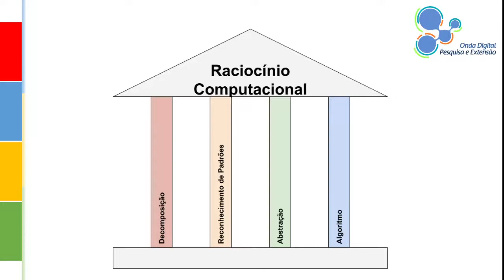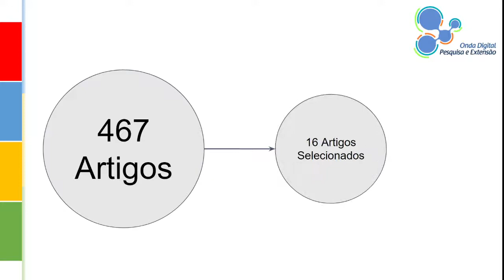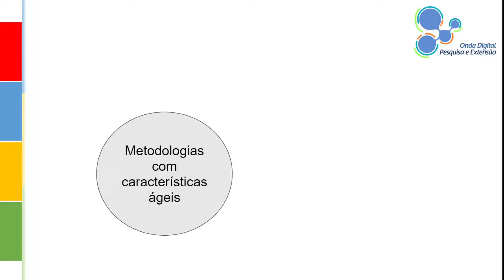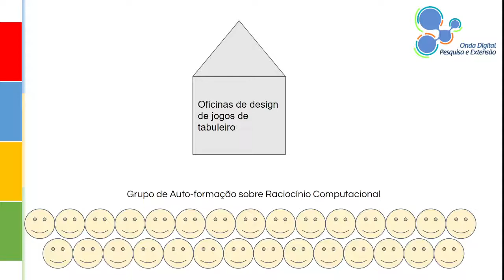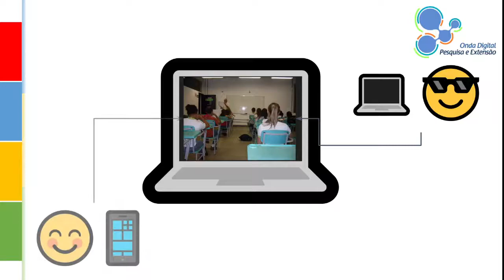RACIOCÍNIO COMPUTACIONAL E JOGOS ANALÓGICOS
Autores:
DIEGO ZABOT, SAULO ANDRADE

Descrição:
O presente trabalho apresenta os resultados de atividades cujo objetivo inicial foi a integração de um framework para criação de jogos que permitam o estímulo de habilidades do Raciocínio Computacional ao processo de design semioparticipativo SPIDe no contexto do design de jogos analógicos. Foram realizados levantamentos bibliográficos com o intuito de identificar mecânicas de jogos analógicos estimulantes de habilidades do RC. Identificou-se que não seria possível integrar o framework ao SPIDe, por isso um segundo levantamento visou identificar metodologias de design de jogos analógicos. Também conduziu-se um estudo de caso na forma de uma oficina de criação de jogos de tabuleiro utilizando uma das metodologias identificadas de forma a identificar a viabilidade de sua integração ao SPIDe. Em virtude da pandemia de Covid-19, a condução das atividades da pesquisa foi comprometida. Isso levantou uma potencial lacuna de pesquisa referente ao uso do SPIDe no contexto de isolamento social e realização de atividades remotas.